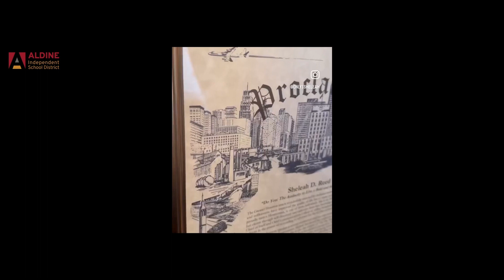A Few Questions with the Chiefs of Aldine ISD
For more media and content, check out the District News

and Instagram @AldineSchoolDistrict